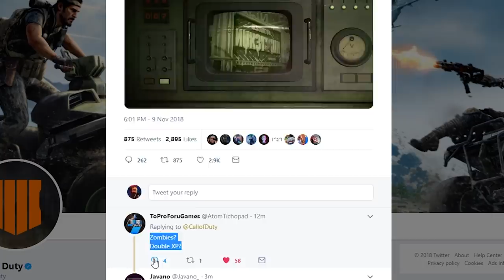BLACK OPS 4 NUKETOWN RELEASE DATE CONFIRMED - NUKETOWN ZOMBIES SOON?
THE RELEASE DATE FOR NUKETOWN IN BLACK OPS 4 HAS BEEN CONFIRMED.

WILL NUKETOWN ZOMBIES FOLLOW?

♥ I record my videos with Elgato gear!

If you're looking for Black Ops 4 Zombies content, I'm your man.